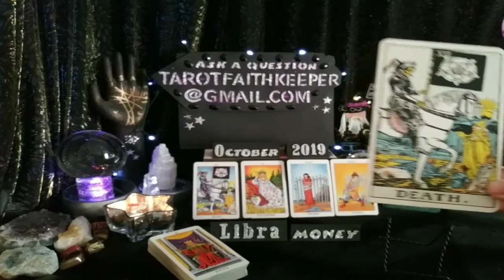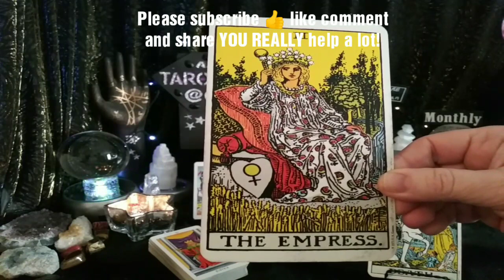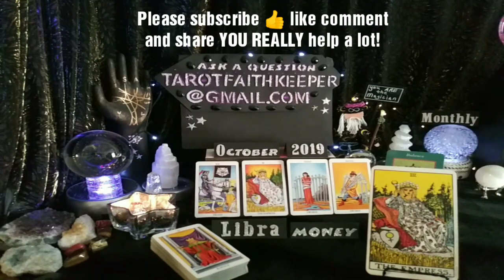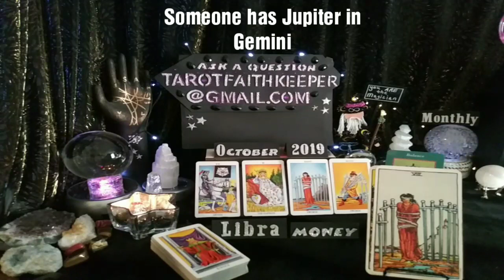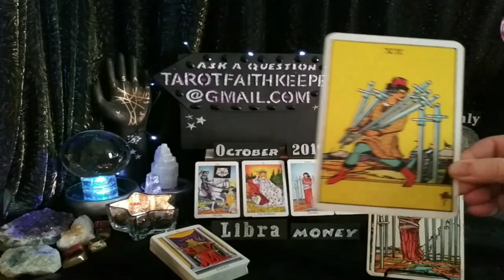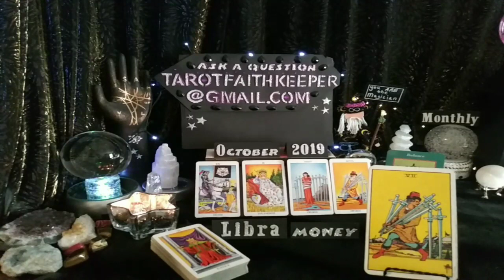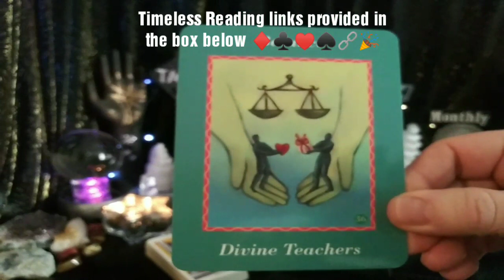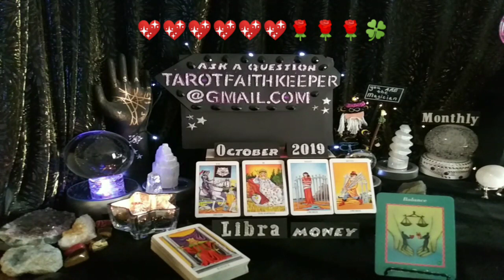Libra October Money LITIGATION BEARS FRUIT THIEF GETS CAUGHT TRANSFORMATION Psychic Tarot Reading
Earth

Air

Fire

Water

Or

Bless you

Lucky

Drift Walker

and

Faith Keeper

Lynda